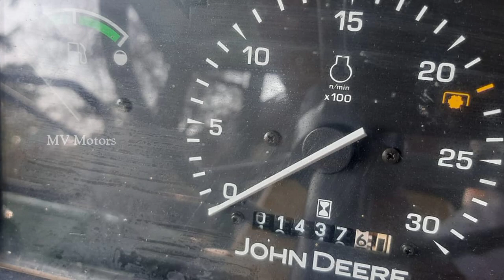Tamilnadu_tractor_sale second hand tractor For sales in Tamil nadu ||Tractor video||MV Motors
Tractor sold out.. இந்த டிராக்டர் ஆனது விற்பனை செய்யப்பட்டது 👍🚜

Location -🚜
                           🛣Sivagangai
                           🛣சிவங்கை

Tractor & tipper Price $- நேரடியாக சென்று பேசினால் இன்னும் சற்று விலையை குறைத்து தரலாம். 👍🚜